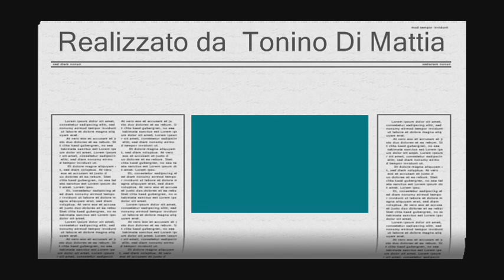Calabritto 24 luglio 2015. YouTube:toninodimattia1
Calabritto. Processione Quadro Madonna della neve. Tonino Di Mattia.